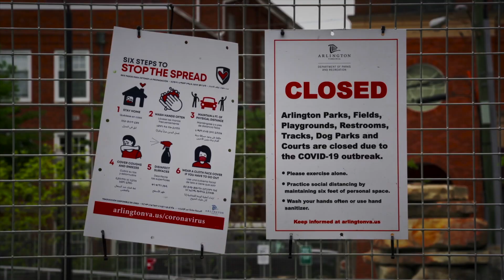2020 End of Year Video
As we come to the end of a very challenging year, we look to the future with a new understanding of our
 connectedness and the importance of taking care of our shared home and each other.